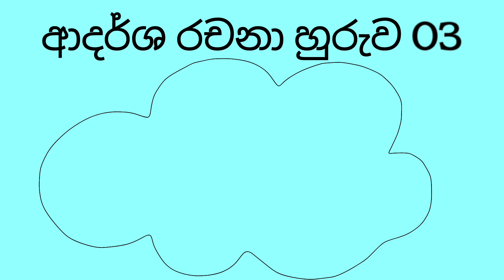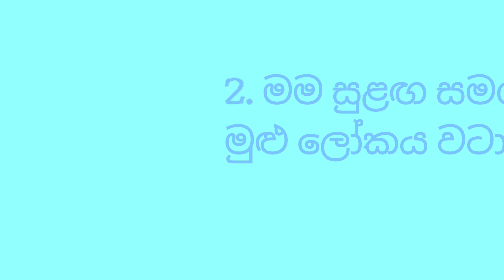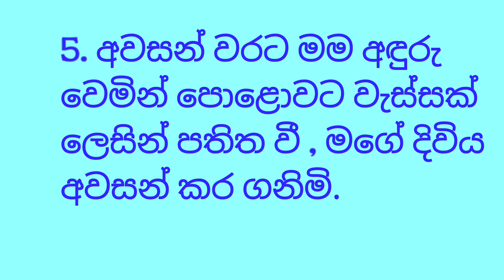ආදර්ශ රචනා හුරුව 03 - වළාකුලක් කතා කරයි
ශිෂ්‍යත්වෙට_එන_රචනා